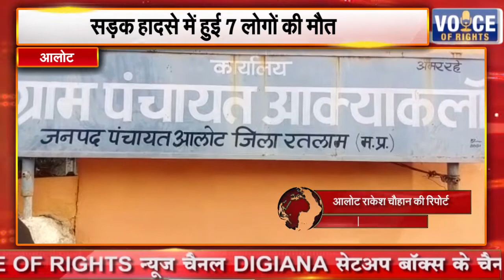आलोट || सड़क हादसे में हुई 7 लोगों की मौत